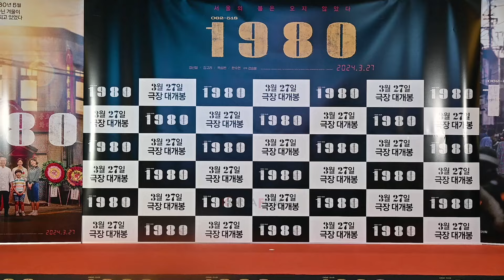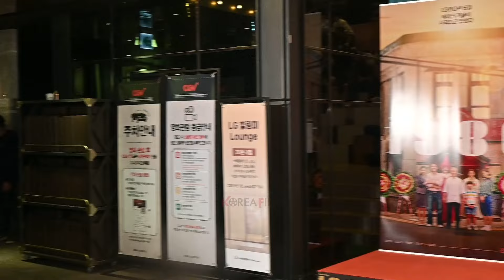영화 ‘1980’ 주역들 총출동.. 강신일×김규리×백성현×한수연×박주원×이정우×박준혁×김민서×전수진 외 | 영화 [1980] VIP 시사회 포토월 240320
12·12 군사반란을 막았다면 없었을 분노 ‘1980’이 3월 20일(수) 저녁 7시 20분 CGV 용산아이파크몰에서 VIP 시사회를 개최했다.

이날 VIP 시사회 포토월 행사에는 강승용 감독과 강신일, 김규리, 백성현, 한수연 외에 박주원, 이정우, 박준혁, 김민서, 전수진 등 주조연 배우들이 총출동했다.